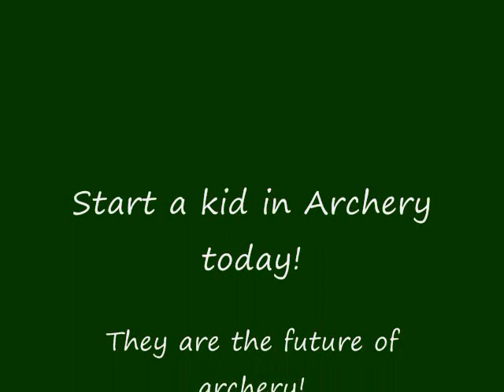Building the Fox River Longbow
A slide show of a laminated bow build.